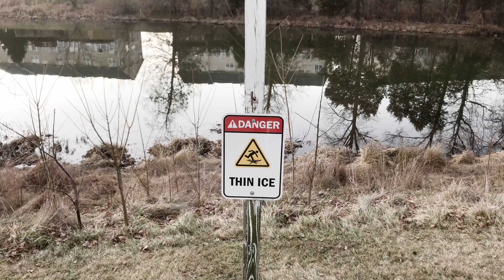Different types of IV fluids | Crystalloid vs Colloid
Working in the medical field, you will see and hear about all sorts of different types of IV fluids.

Crystalloid vs Colloid is a big one and you must understand the differences.